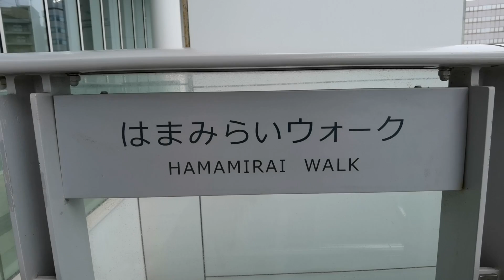横浜駅東口。みなとみらいにベイクオーター。緑と運河で気持ちよく、オープンな気分になれます。アンパンマンやポケモンにも会えます。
0:00　オープニング
0:31    国道１号（箱根駅伝１区、１０区が走ります）
1:20　スカイビル　ポケモンセンターがあるらしい。
2:50　みなとみらいエリア
3:19　アンパンマンこどもミュージーアム
4:27　ソニーのカメラ部門の入っているビル
7:36     ベイクオーター

（MUSIC）
Let U Go - Deanz
Time And Place - CLNGR
Not Coming to Your Birthday Party - Peachy Pavement
You Don't Wanna Know - Kadant